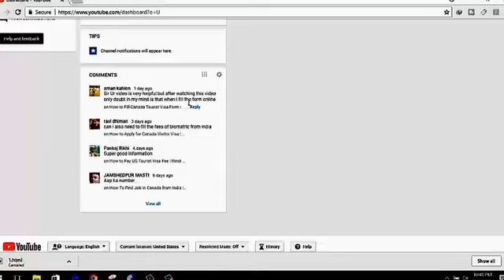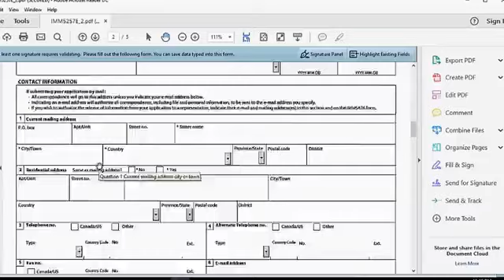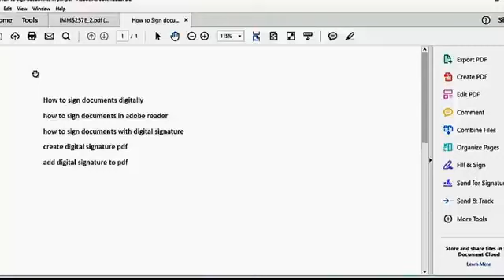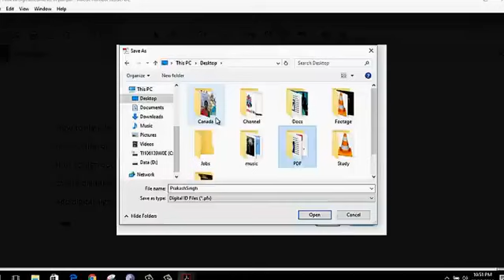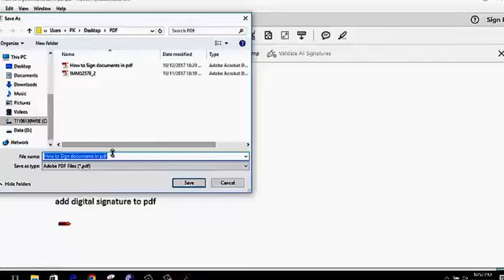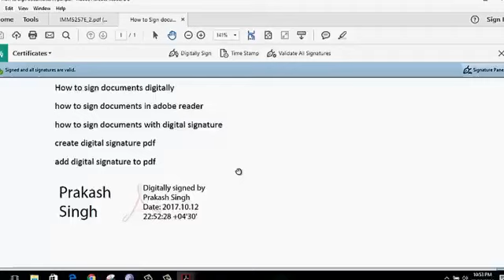How to Sign Documents Digitally Sign Canada Visitor Visa Application | Canada Tourist Visa 2023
Canada Visitor Visa application form, how to sign it digitally? One of our viewer asked how to sign documents digitally? Watch this video till end than you would be able to understand how to sign documents in Adobe reader? you may find below info useful...